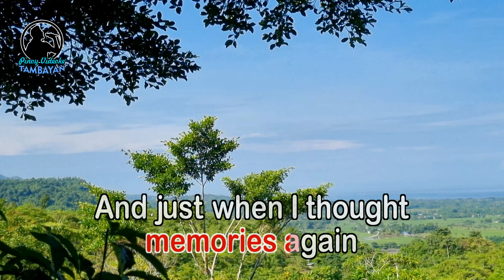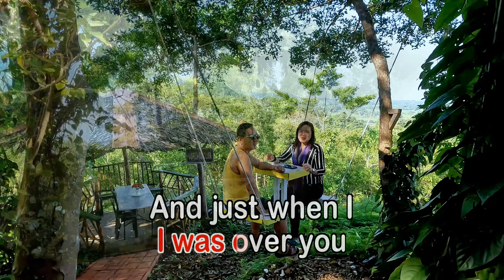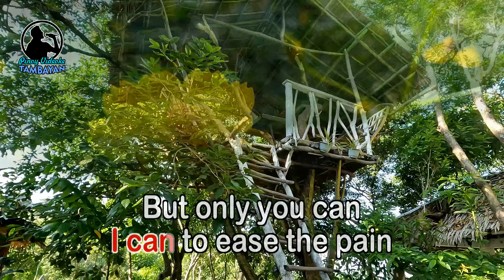HERE I AM - (4k Karaoke Version) - in the style of Air Supply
By Air Supply